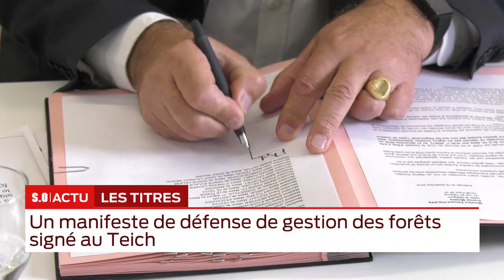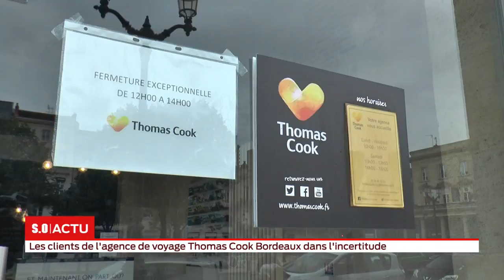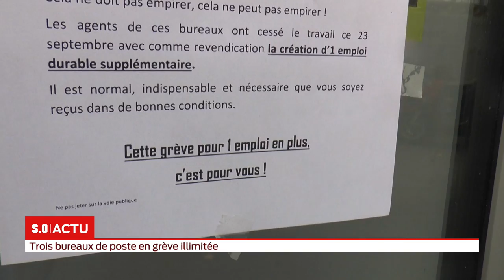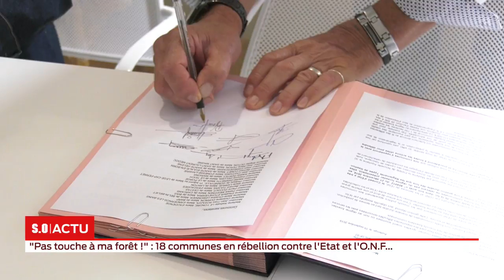La grande édition Lundi 23 septembre